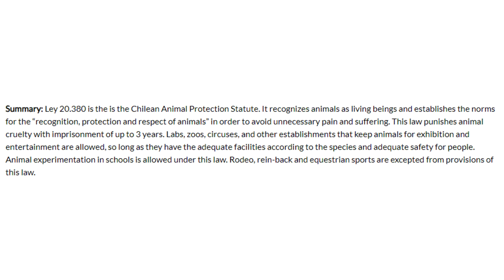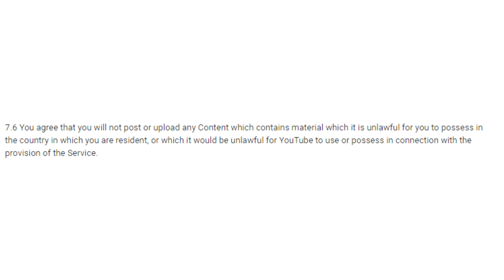I Will Not Tolerate This Kind of Behaviour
Zero tolerance towards this kind of behaviour.

Amy McKinley
Andrew
BadOPCode
Bronze Goose
Mr Shade
Ms Shade
Quaxotic
Bradly Brishke

Danielle Whincup
Laura Renwick
Puk Blundell
Rosey

Anne Irina
Arnfjord
Dolat
Drauka Grissa
Drew
Echo
Eric Biberhofer
Jason R Burns
Kitten Katrina
Michael Pettersson
Okienative
Prospero 058
Sally Cat
shareyourworldwide
StarGazer
Thomas Schneider

Sources